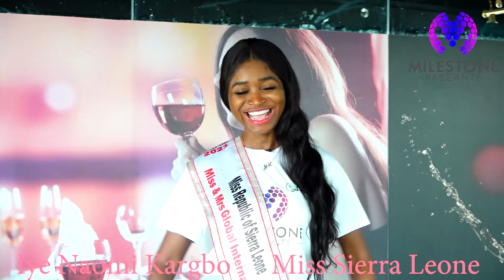Iye Naomi Kargbo Miss Sierra Leone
Milestone Miss and Mrs Global International  Dubai 2021